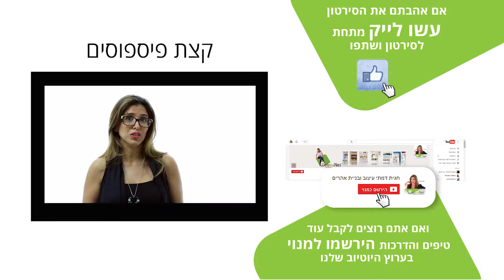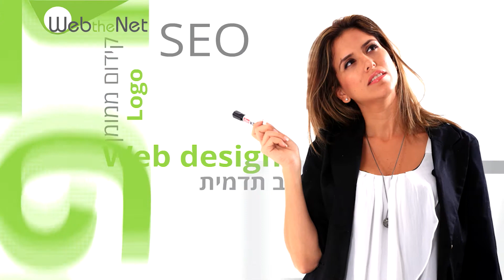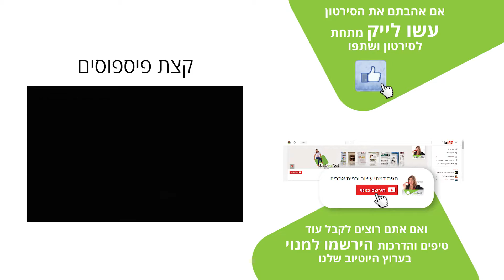2move to you tube